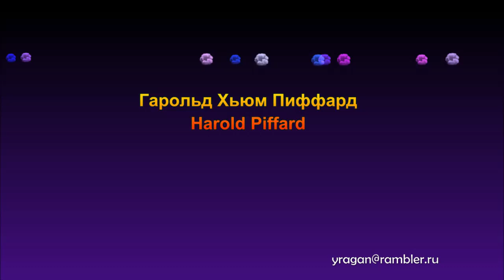Гарольд Х. Пиффард Harold Piffard биография работы